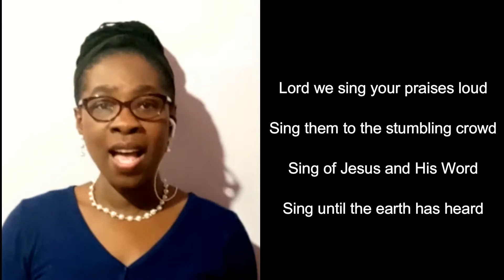Hallelujah - KCOC - September 2020